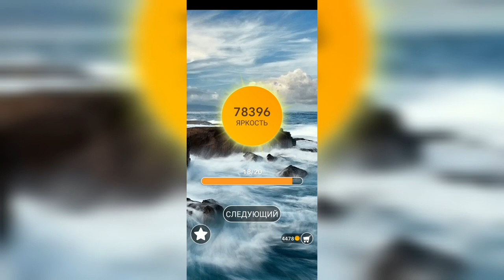Word / Слово Крест: Поиск русского кроссворда / Уровень 2028